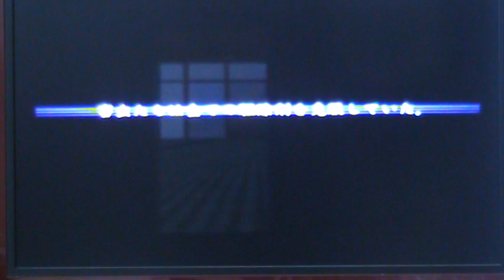PS2 Ichigeki Sacchuu Hoi-hoi san opening